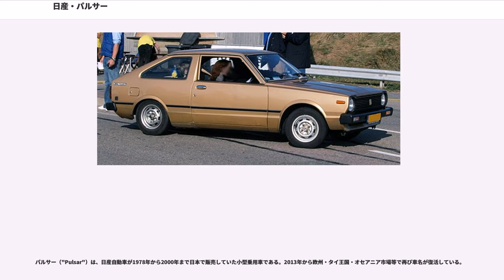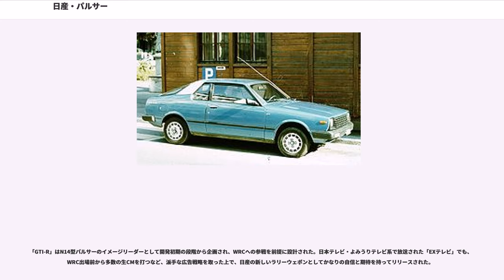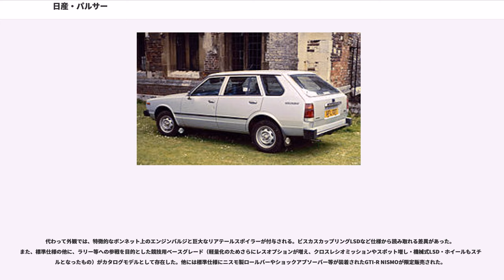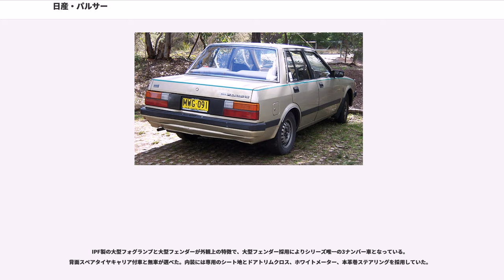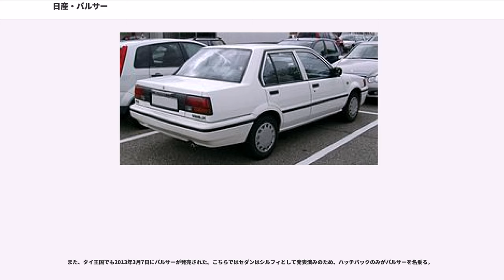日産・パルサー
パルサー（"Pulsar"）は、日産自動車が1978年から2000年まで日本で販売していた小型乗用車である。2013年から欧州・タイ王国・オセアニア市場等で再び車名が復活している。

4ドアセダンからスタート。その後ハッチバック、クーペ、ライトバンが設定された。欧州市場に投入されることを鑑みて開発されたこともありその生涯を一貫してユーロテイストの香る小型車として開発/生産された。

パルサーはレース活動が活発で、クーペによるワンメイクレースが開催された。1981年にはRACラリーに参戦。

「GTI-R」はN14型パルサーのイメージリーダーとして開発初期の段階から企画され、WRCへの参戦を前提に設計された。日本テレビ・よみうりテレビ系で放送された「EXテレビ」でも、WRC出場前から多数の生CMを打つなど、派手な広告戦略を取った上で、日産の新しいラリーウェポンとしてかなりの自信と期待を持ってリリースされた。
代わって外観では、特徴的なボンネット上のエンジンバルジと巨大なリアテールスポイラーが付与される。ビスカスカップリングLSDなど仕様から読み取れる差異があった。また、標準仕様の他に、ラリー等への参戦を目的とした競技用ベースグレード（軽量化のためさらにレスオプションが増え、クロスレシオミッションやスポット増し・機械式LSD・ホイールもスチールとなったもの）がカタログモデルとして存在した。他には標準仕様にニスモ製ロールバーやショックアブソーバー等が装着されたGTI-R NISMOが限定販売された。

大型フォグランプ内蔵のフロントエアロバンパーと、専用大型ルーフスポイラー、藤壺技研製専用マフラー、205/50VR15のブリヂストンポテンザRE710Kaiタイヤを組み合わせたゴールドの専用アルミホイールが外観上の特徴。赤ステッチの入った専用モモ製本革巻シフトノブ&専用パーキングブレーキレバー、ホワイトメーター、専用のシート地とドアトリムクロスを内装に採用していた。
IPF製の大型フォグランプと大型フェンダーが外観上の特徴で、大型フェンダー採用によりシリーズ唯一の3ナンバー車となっている。背面スペアタイヤキャリア付車と無車が選べた。内装には専用のシート地とドアトリムクロス、ホワイトメーター、本革巻ステアリングを採用していた。

日本では2000年8月に後継車種がブルーバードシルフィとして登場したが、オーストラリアおよびニュージーランドでは引き続き「パルサー」の車名と「N16」の型式名が使用された。ボディタイプは4ドアセダンと5ドアハッチバックで前者はG10型ブルーバードシルフィを、後者はN16型アルメーラをそれぞれベースにしていた。2006年初めにC11型ティーダが後継車種としパルサーの車名は世界的にここで一旦消滅した。

2012年10月16日、日産オーストラリアは「パルサー」の車名を復活させると発表し、オーストラリア国際モーターショーにセダンとハッチバックを出展した。セダンはB17型シルフィ/セントラと基本的に同一車種で、オーストラリアでは2013年1月29日に登場。タイ日産からの輸入で、エンジンはMRA8DE。グレード展開はSTとST-LにCVTまたは6MTが、TiにはCVTのみが設定されている。途中の年次改良で「Ti」は廃止され、代わってMR16DDT搭載の「SSS」が投入された。ニュージーランドではSTとTiの2種でこちらではCVTのみの設定。

ハッチバックはC12型ティーダと基本的に同一車種で、セダンに約半年遅れて2013年6月11日に発売された。こちらもタイ日産からの輸入で、グレード展開は4種で、STとST-LはMRA8DEエンジンにCVTまたは6MTが、ST-SとSSSにはMR16DDTエンジンにCVTまたは6MTが設定されている。ニュージーランドではST、ST-S、SSSの3種でCVTのみの設定。プラットフォームはCプラットフォーム。

また、タイ王国でも2013年3月7日にパルサーが発売された。こちらではセダンはシルフィとして発表済みのため、ハッチバックのみがパルサーを名乗る。

2014年5月16日、欧州日産は欧州市場の激戦区であるCセグメントに2006年に消滅したアルメーラ以来復活することを発表し、車種名はパルサーとすることを発表した。これは前年に登場しているC12型を置き換えるものではなく欧州専用としてC13型が用意された。エンジンは2種のディー...